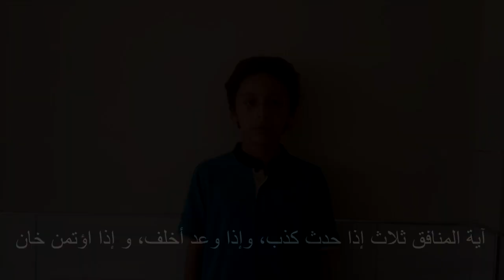Hypocrite, Munafik, المنافق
آية المنافق ثلاث إذا حدث كذب، وإذا وعد أخلف، و إذا اؤتمن خان
The signs of a hypocrite are three
Whenever he speaks, he tells a lie.
whenever he promeises,he always break it.
if you trust him. he proves to be dishonest.

Münafığın alameti üçtür:
konusunca yalan soyler.
soz verince sozunde durmaz.
emanet edilince ihanet eder.